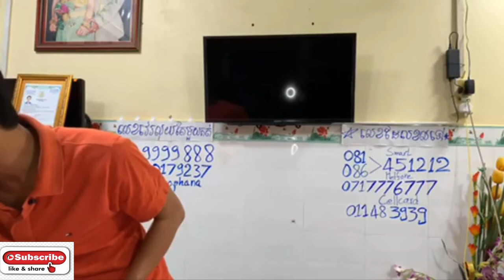លក់ទូរស័ព្ទមួយទឹកគ្រប់ប្រភេទ Iphone , Samsung, LG លក់ក្នុងតម្លៃសមរម្យ Eps077